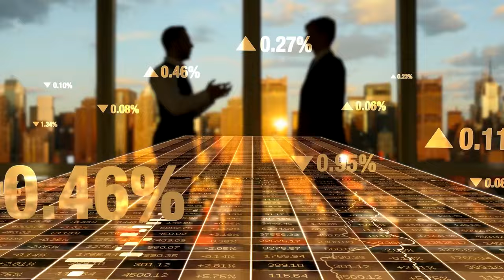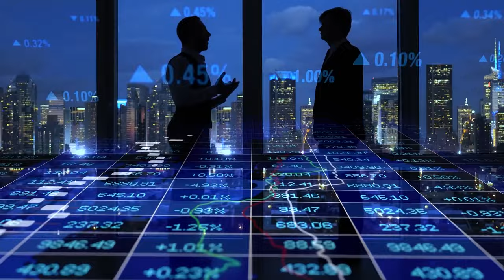South Korea Is Building The World’s FIRST FLOATING CITY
🌉🌁 kimlud kimludcom 🌉🌁 Discover South Korea's groundbreaking project: the world's first floating city. This innovative initiative aims to address urban overpopulation and climate change while offering sustainable living. Learn about the design, features, and potential impact of this futuristic floating city.

👠 Welcome to KIMLUD your one-stop channel for engaging content on:
♛ Loved the video?
♛ Share the fun with your friends – tag them below!

🎥🎬🕗⏳ TIMESTAMPS:

00:34 OCEANIX BUSAN
02:00 3.47 MILLION RESIDENTS
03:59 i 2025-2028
06:08 NEOM OXYX
07:00 FLOATING CITIES
08:18 PIONEERING PROTOTYPE

On this channel you can enjoy video's about fashion, luxury lifestyle,  innovative AI Technology, Megaprojects of megastructures that involve the most advanced architecture, engineering and construction innovative techniques available today.